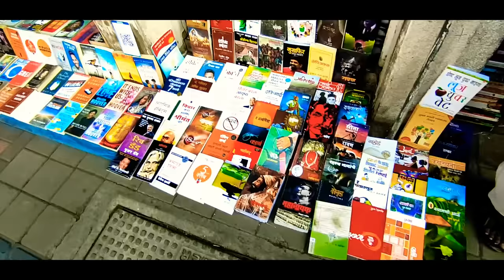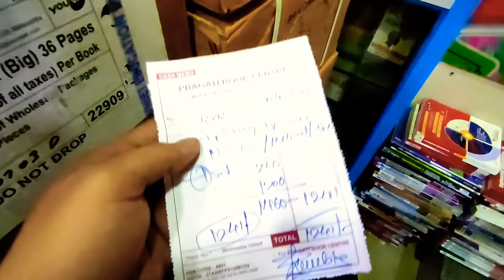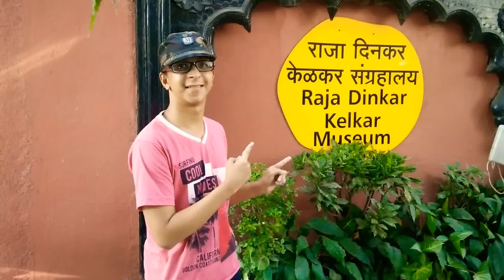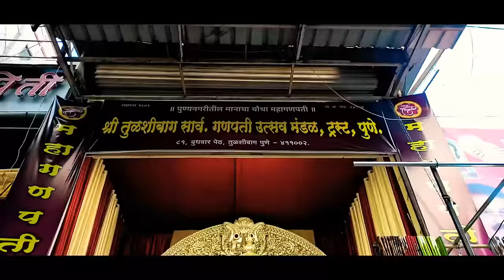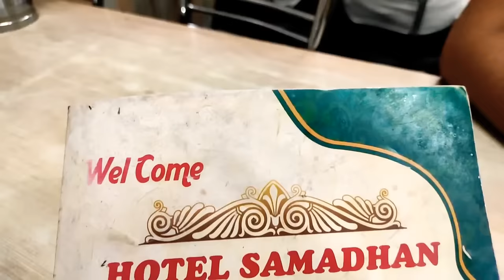Visiting Budhwar Peth Pune: India's Third Largest 🚨 Light Area